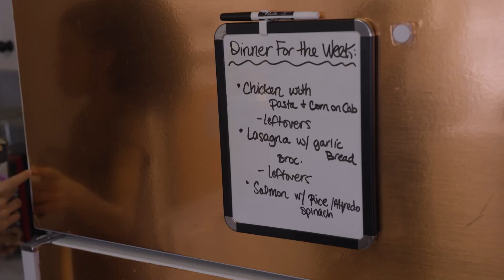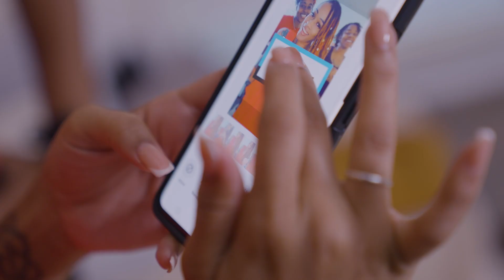I Have Two Wives - And Our Kids Love It | MY EXTRAORDINARY FAMILY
PANDORA Monrose, of Columbus, Georgia is an influencer, content creator, mother-of-three and wife-of-two. Her wives, Nellie and Jae are sister wives and the three of them communicate and schedule to find time together. Pandora describes it as the best support system and that their kids love having multiple parents. But it’s not come without judgement from people who disagree with their family dynamic - both online and in person. They’ve received comments from people saying ‘this is wrong’, ‘you need to choose between them’ or assuming Nellie and Jae get jealous. Pandora said: “It’s like this: we’ve got the love up here and the haters down here but we always say: ‘the haters don’t have a wristband’...”

With thanks to Samara Shu’a Foreman of Million Dollar Moments for their photography included in this project. See more of their work here:

Videographer: Adams Wood
Producers: Emika Berry, Adam Fleet
Editor: Helen McKee